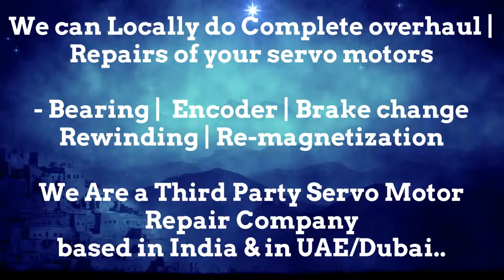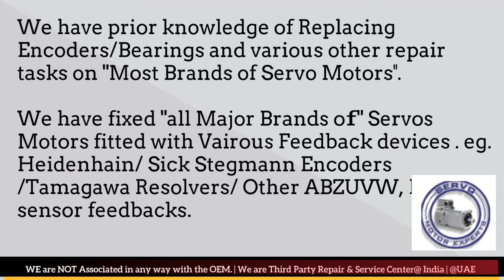Haas CNC Repair servo motor not working properly?Rotary encoder Health Checking, Resolver error